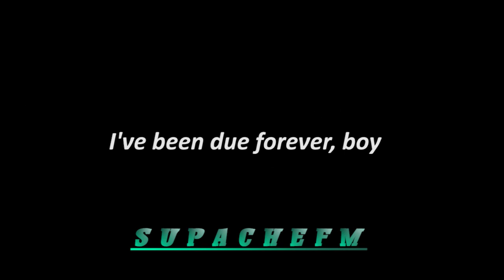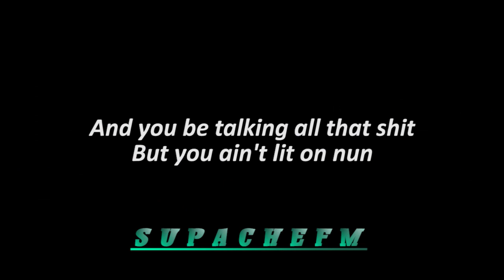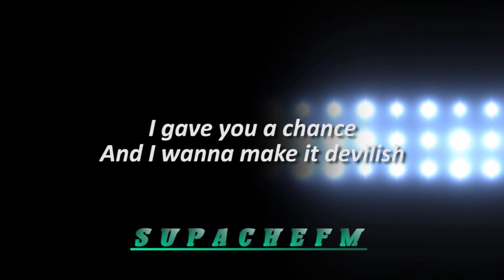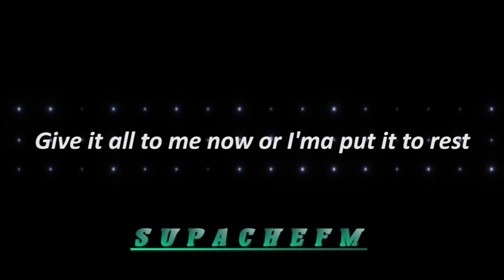supachefm - hadda glo! LYRICS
Drop it slow, drop it to the floor, bitch